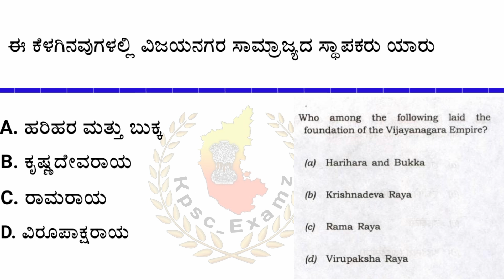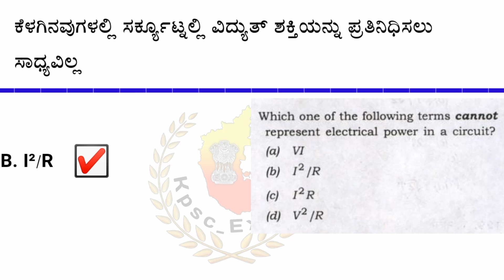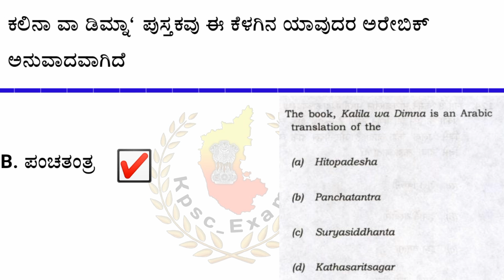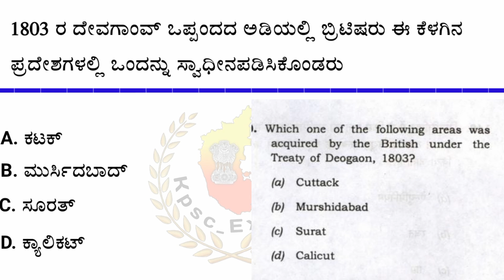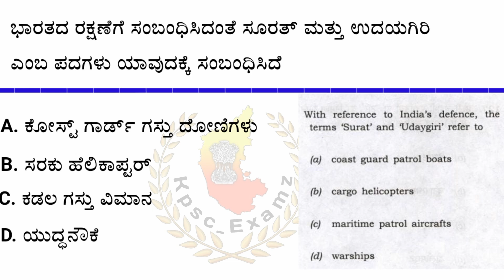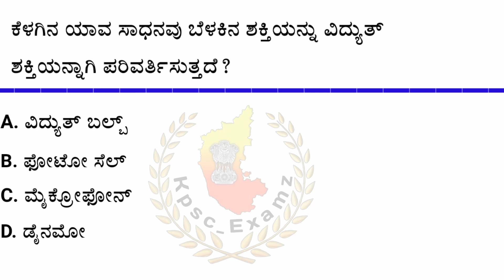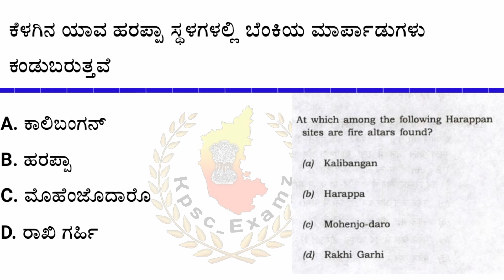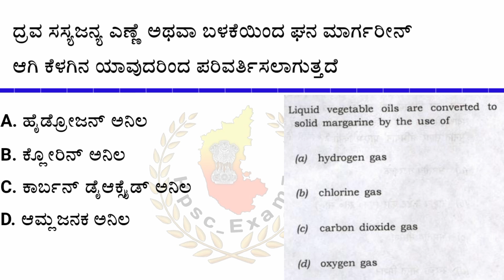ಸೆಪ್ಟೆಂಬರ್ 2022ರಲ್ಲಿ ನೆಡೆದ NDA ಸಾಮಾನ್ಯ ಜ್ಞಾನದ ಪ್ರಶ್ನೆಗಳು ಕನ್ನಡದಲ್ಲಿ ಭಾಗ 2